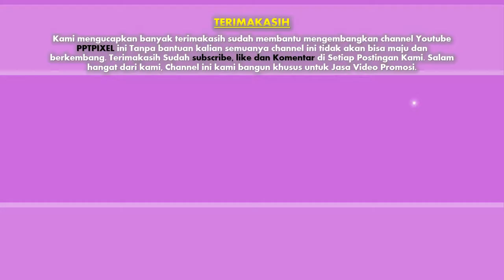Jasa pembuatan video company profile Terbaik saat ini di Bandung dan Sekitarnya